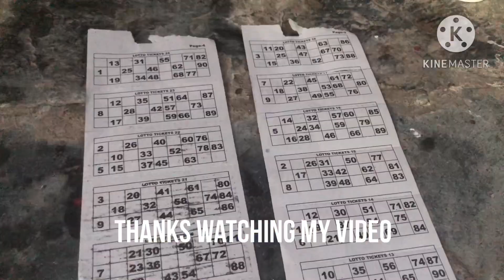28th Anniversary Norbulingka Institute Sidhpur Dharamshala Himachal Pardesh. 08th November 2023